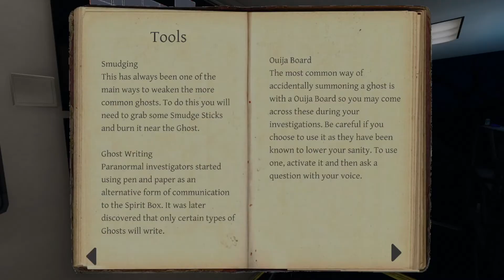Phasmophobia Highlights 30